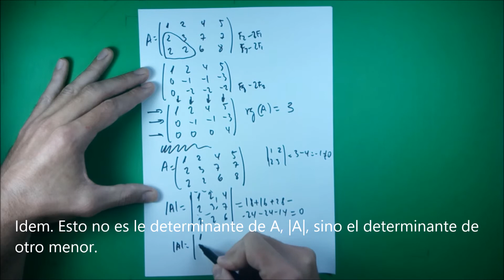Cómo estudiar el rango de una matriz por Gauss y por determinantes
Si este vídeo te ha gustado puedes ayudarme a que este canal siga creciendo. Gracias por tu ayuda.

Calcular el rango de una matriz es una herramienta clave en multitud de aplicaciones/ejercicios de álgebra, como por ejemplo determinar si un conjunto de vectores es linealmente independiente; discutir un sistema de ecuaciones lineales; estudiar la posición relativa de un conjunto de variedades afines; etc.
En este vídeo os cuento qué opciones tenemos y cómo se aplicada cada una.